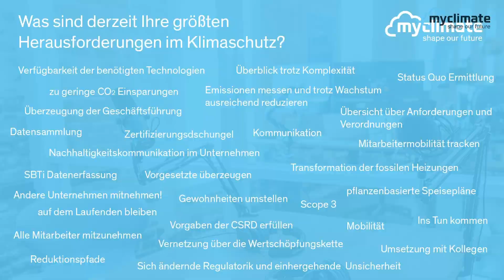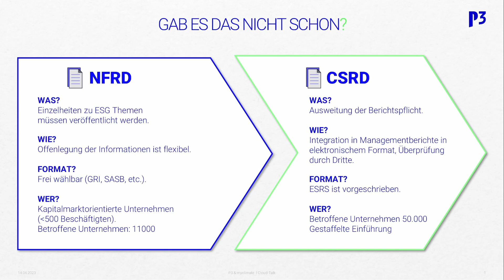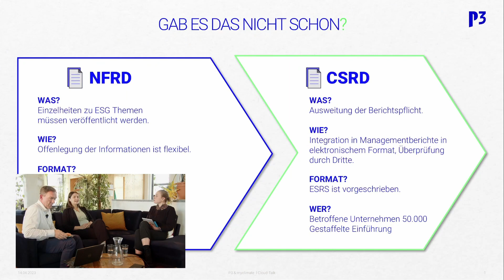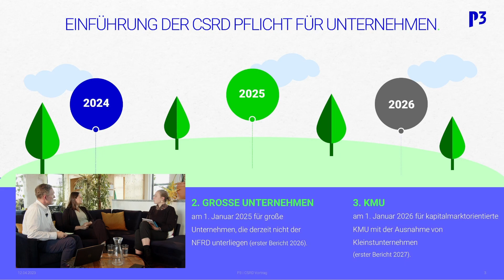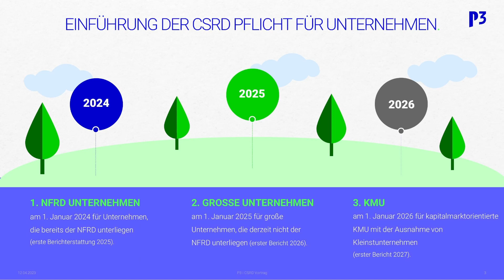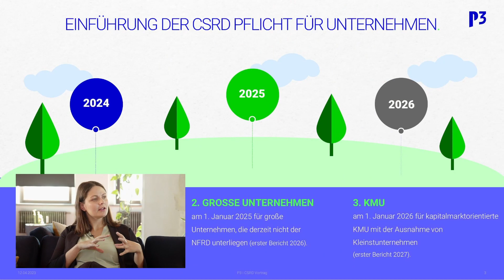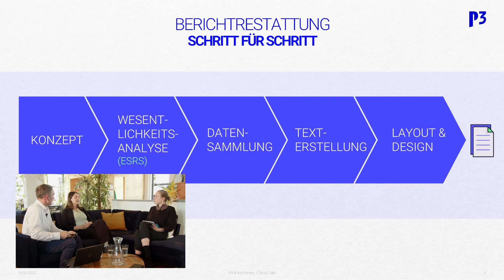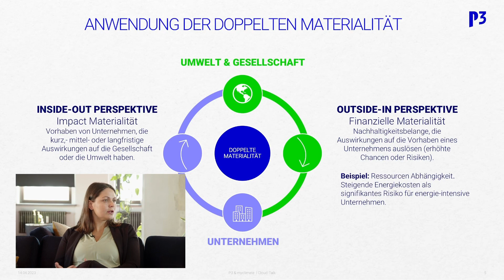Was die neue CSRD für Ihr Unternehmen bedeutet – myclimate Cloud Talk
Beim myclimate CloudTalk «Klimaschutz mit Strategie – Und täglich grüßt die Nachhaltigkeit: Was die neue CSRD für Ihr Unternehmen bedeutet» zeigten Lena Forsell, Senior Consultant Sustainability und P3 Harald Rettich, Bereichsleiter Corporate Partnerships Manager, myclimate, wo Unternehmen jetzt handeln sollten und welche Berichte demnächst angepasst werden müssen.

Wollen Sie sich auch auf die EU Berichtspflicht vorbereiten oder sich grundsätzlich als klimafreundlichen Unternehmen positionieren? Dann finden Sie hier weitere Informationen

Über unseren Newsletter informieren wir sie stets über aktuelle Klimaschutz-Themen und zukünftige Veranstaltungen. Jetzt anmelden!